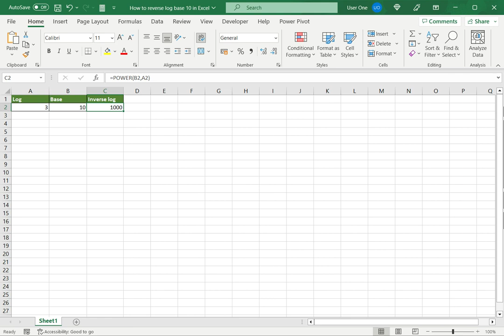How to reverse log base 10 in Excel